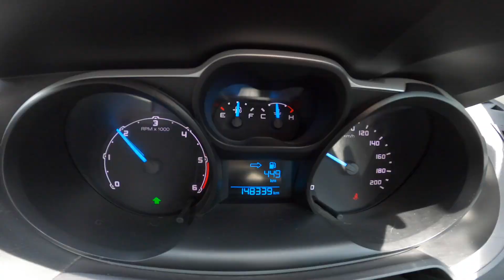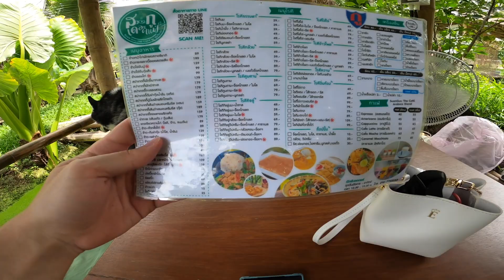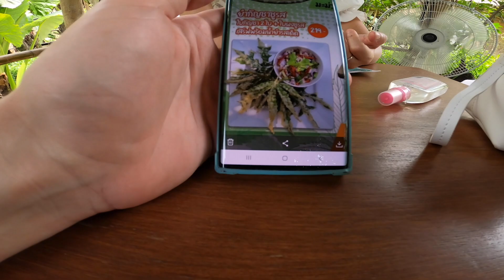Why Live Outside of Bangkok? | It's places like these!